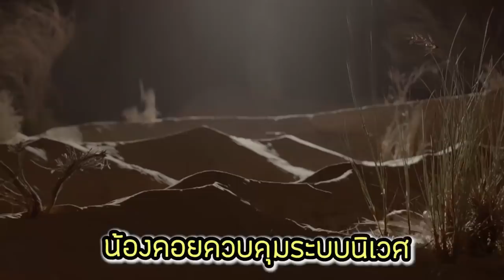Fennecfox จิ้งจอกจิ๋วที่สุดในโลก !! คนรักสุนัขห้ามพลาด Minizoo cafe EP.10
คนรักสุนัข พลาดไม่ได้!! กับสุนัขที่ไม่ใช่สุนัขทั่วไป
"เฟนเนคฟ๊อก" หรือน้องจิ้งจอกที่เล็กที่สุดในโลกค่าา
หลายๆคน อาจมีคำถามในใจว่าเอ๊ะมันเลี้ยงได้รึป่าวน้าาา??
วันนี้ เรามีคำตอบ พร้อมมาดูความน่ารักของน้องได้เลยคะ^^

สนใจหรือสอบถามข้อมูลเพิ่มเติม
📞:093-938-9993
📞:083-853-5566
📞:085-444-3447